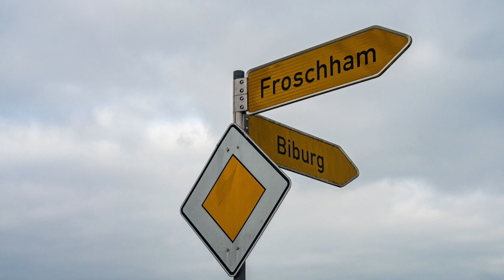Abtsdorfer See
Am Sonntag haben wir wieder eine Wanderung gemacht, diesmal am Abtsdorfer See. Die Runde war ca. 10 km.